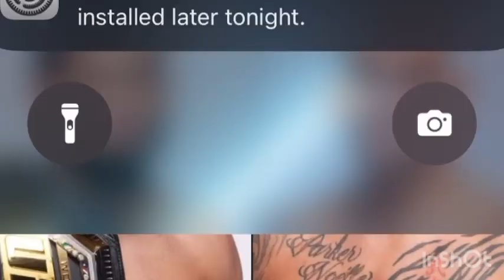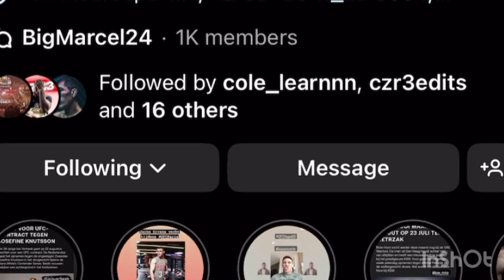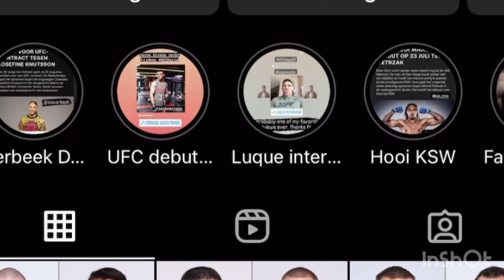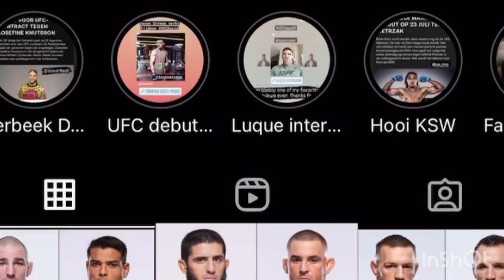MCGREGOR IS BACK! Makhachev Vs Poirier? Strickland Vs Costa? Early Predictions! - MMA News